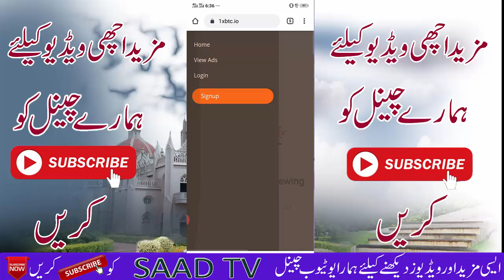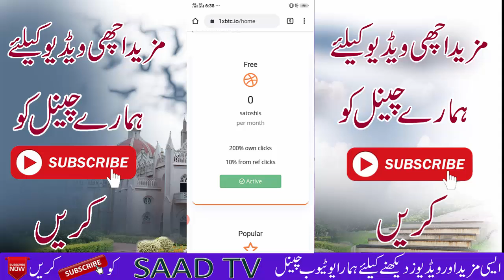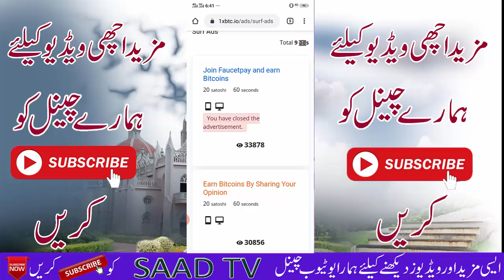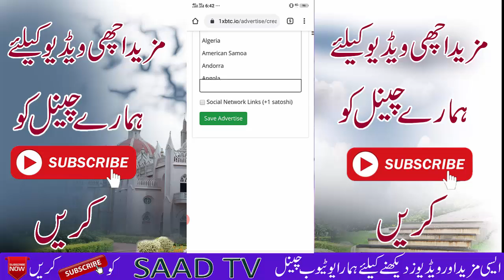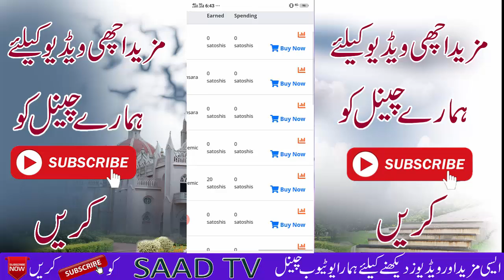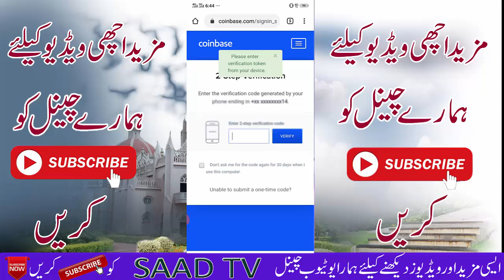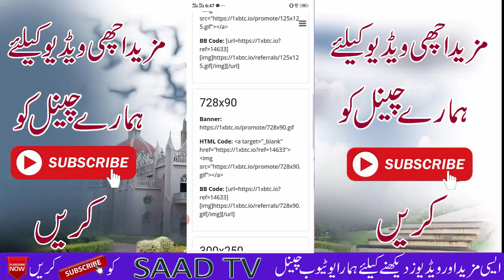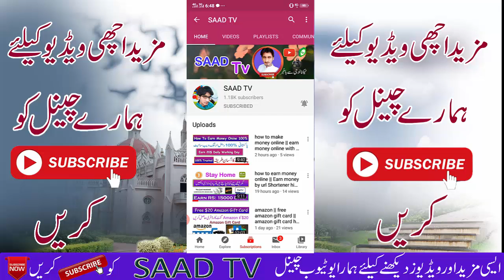how to earn money online || earn btc real site 100% Withdrawl easypaisa/jazz cash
how to earn money online || earn btc real site 100% Withdrawl easypaisa/jazz cash,earn money online.